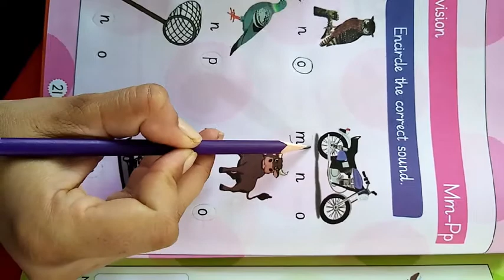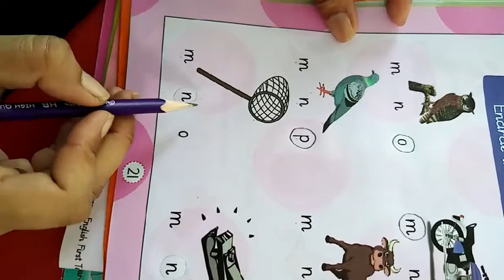Class :Nursery || Lecture #1 || English || Revise reading || 11th July,2020